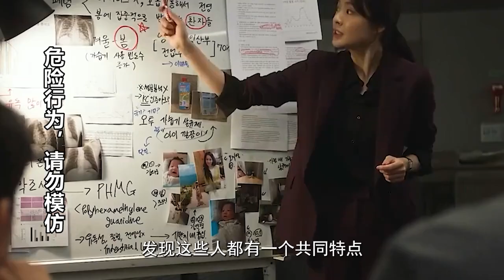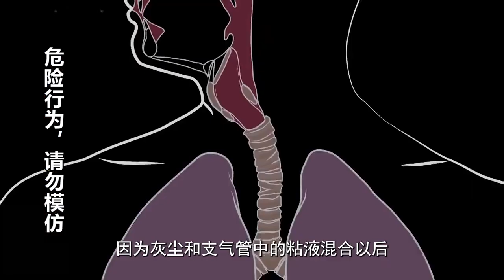3种大常见生活用品，使用不当或有生命危险！值得所有人警惕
家庭生活中，我们经常使用各种日用品来方便我们的生活，但很少有人意识到这些日用品中可能含有有害物质，对我们的健康造成危害。

大家好！我是科普事物薄 欢迎来到我的世界🌍 全网同名
每天18:00同步更新
探索科技奇趣，发现更多知识！

Hello everyone! I'm a popular science book. Welcome to my whole world with the same name.
Synchronize updates every day at 18:00.
Explore the fun of science and technology and discover more knowledge!